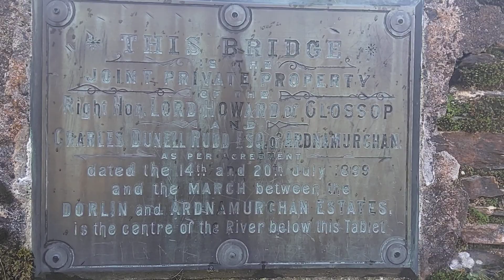Old Shiel Bridge, Loch Shiel, Acharacle.